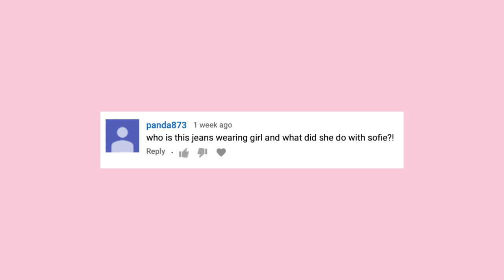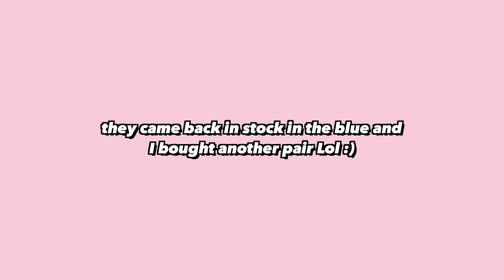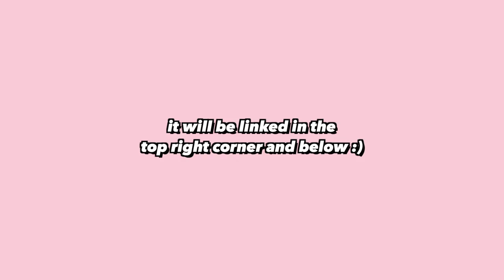Try-On Haul • My Favourite New Things (and I need your opinion)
🔔 Let me know if you turned on notifications so I can 'heart' your comment!

ITEM LINKS
➫ Contrast stitch jeans •
➫ Black jeans •
➫ My fav blue jeans •
➫ High waisted sweatpants •
➫ Red bomber jacket •
➫ NASA bomber jacket •
➫ Green bomber jacket I tried on •
➫ Mickey sweatshirt •
➫ Grey crop sweatshirt • (Only petite in stock)
➫ Coordinates sweater •
➫ Chunky sneakers • // more sizes

ON ME
➫ Sweatshirt • Joyrich x Giza (old season)
➫ Choker • Swarovski

GET A FREE UBER RIDE » sofieb49ue
GET $10 OFF UBER EATS » eats-sofieb49ue
GET $15 OFF YOUR FIRST PAULA'S CHOICE ORDER!

FAQ ANSWERS

› My channel name is meaningless, don't take it literally, and it does not reference anything ☺
› My height is around 177cm
› Gear: Canon 600D, Canon G7X Mark II

MUSIC